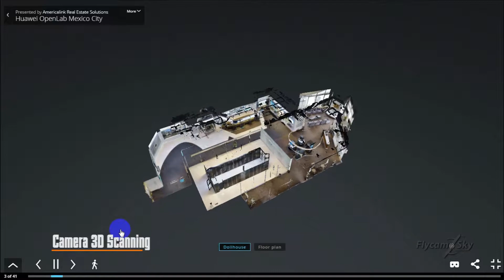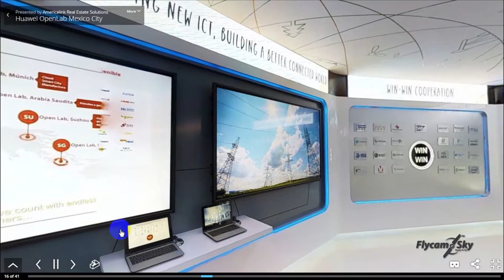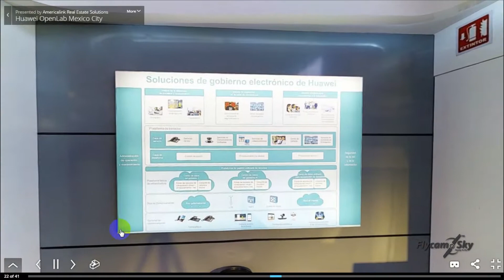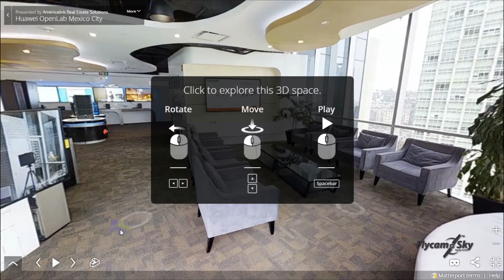Giới thiệu doanh nghiệp với Matterport Scanning 3D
Bạn đang cần một phương tiện truyền thông quảng bá cho doanh nghiệp của mình giúp truyền thông mạnh mẽ hơn tới đối tác và khách hàng, Matterport Scanning 3D đang là một loại hình mới nhất, tiên tiến bậc nhất thế giới, làm cho doanh nghiệp của bạn nổi bật so với đối thủ cạnh tranh hãy để chúng tôi giúp bạn thực hiện điều đó. Bạn chỉ cần nhấc máy lên và gọi tới chúng tôi sẽ có nhân viên tư vẫn miễn phí cho bạn.

Dịch vụ quay phim của Flycam Sky gồm:
Quay phim dự án bất động sản
Dịch vụ quay phim Flycam Resort & Biệt thự nghỉ dưỡng
Dịch vụ quay phim giới thiệu Resort

FLYCAM SKY CO., LTD

Địa chỉ: 68 Nguyễn Huệ, Phường Bến Nghé, Quận 1, TP. Hồ Chí Minh